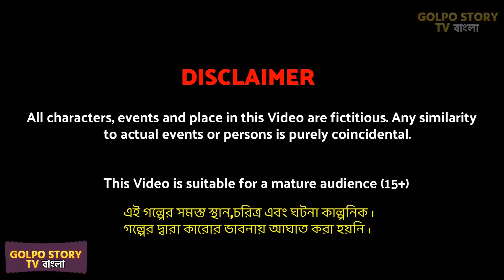এক মেয়ের দুই প্রেমিক Full Movie | Ek Meyer Dui Premik Natok | Cartoon | Golpo Cartoon TV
এক মেয়ের দুই প্রেমিক Full Movie | Ek Meyer Dui Premik Natok | Cartoon | Golpo Cartoon TV Cartoon bangla cartoon as rupkotha cartoon tv new and golpo cartoon video.

✿ STORY -  Ek Meyer Dui Premik Natok